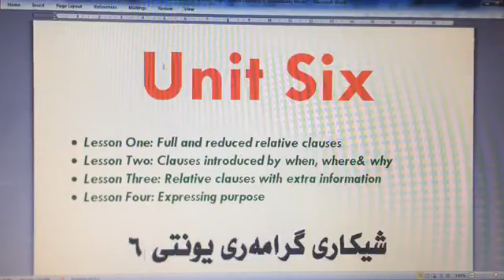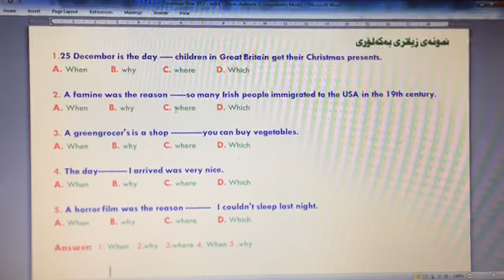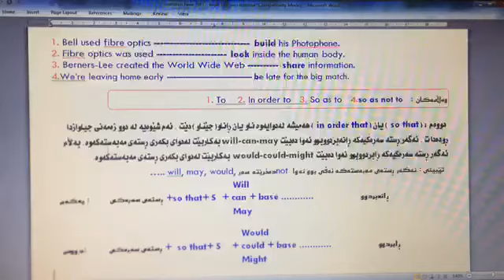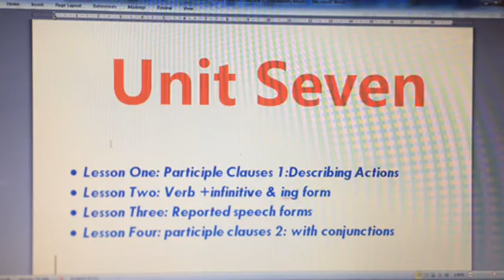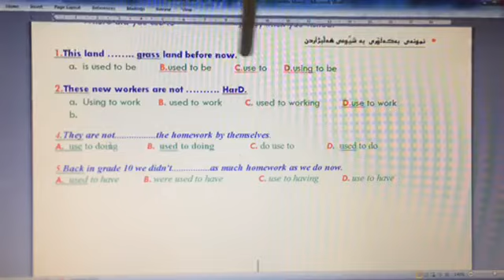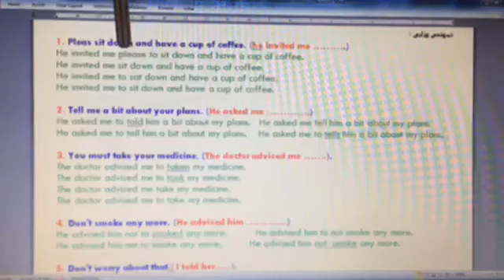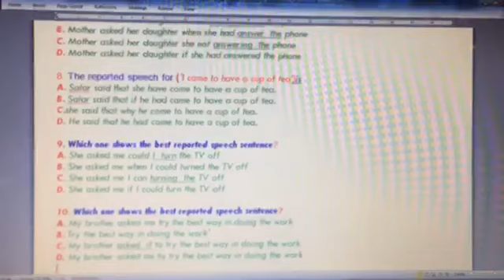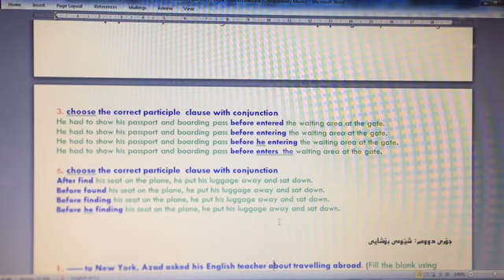Sunrise 12| Unit 6-7|By: Dara Ahmed Abdullah شیکاری بابەتەکانی گرامەری یونتی 6-7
شیكردنه‌وه‌ی سه‌رجه‌م بابه‌ته‌كانی سه‌نڕایزی 12| یونتی 5-6| له‌لایه‌ن م. دارا احمد عبدالله‌ | مامۆستای زمانی ئینگلیزی له‌ ئاماده‌یی هه‌ڵكه‌وت و په‌یمانگای ئۆكسفۆرد . بابه‌ته‌كانی :